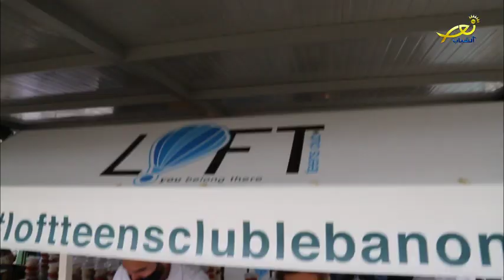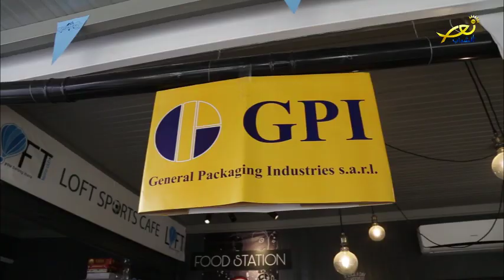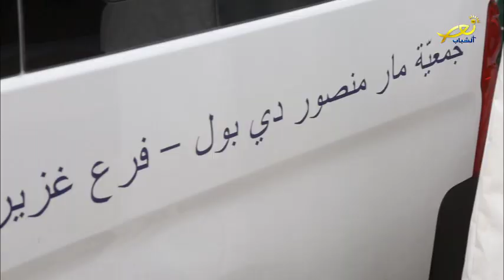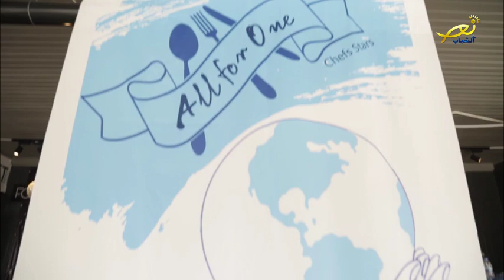All for one chefs stars marathon